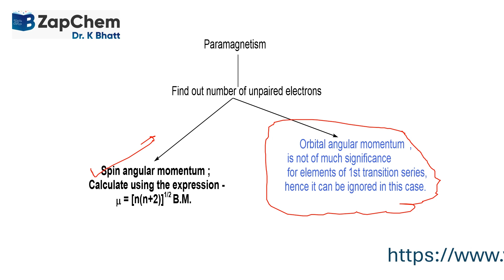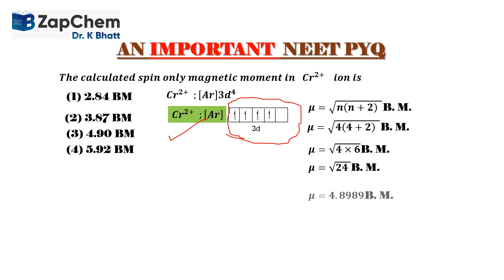CHEMISTRY viralvideo transitionmetals mcq chemistryclass11jee paramagnetic neet cbse12th isc